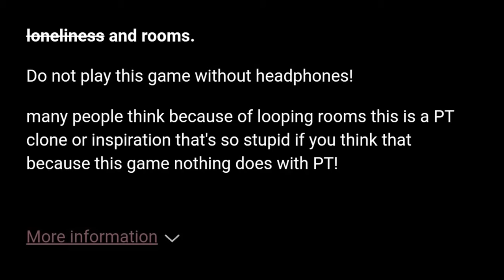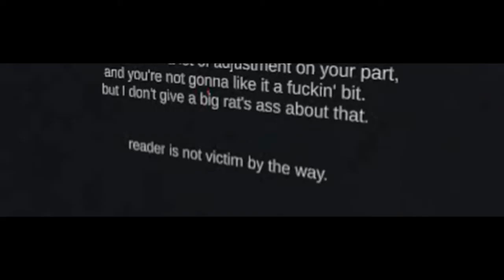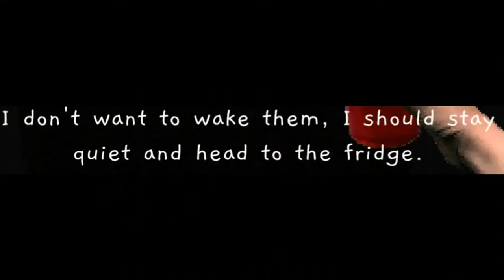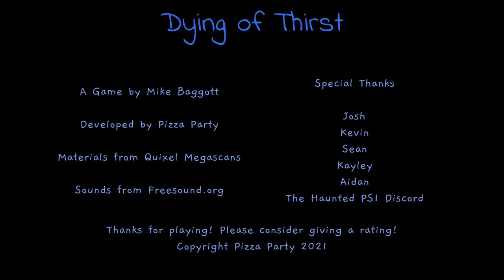2 JUEGUITOS DE HORROR PARTE: 6745830